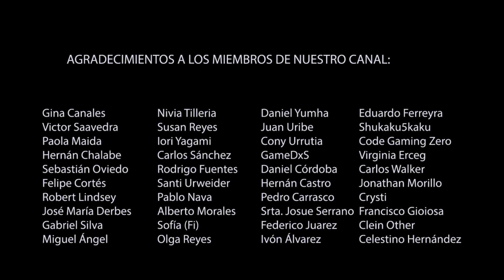Konya Wa Hurricane / Bubblegum Crisis (Cover latino)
Aquí les traemos este HITASO ochentero de esta gran serie "Bubblegum Crisis". Esta tremenda canción "Konya Hurricane", que esperamos disfruten mucho con todo el vintage vibe. Les dejamos la letra más abajito si la quieren cantar. =)

Konya Wa Hurricane - Adaptación por Nicolás Quinteros

Aaaa aaa aaaa X 2

Estrofa 1:
(Did you know?) Bajo la tormenta
(Did you dream?) Avanzaba sin parar
(Did you lie?) Buscando encontrar ese sueño que se interrumpió

(Did you know?) Ilusiones deseché
(Did you dream?) Y mentiras develé
(Did you lie?) Fuera lo que fuera ya me liberé (No, no, no, my heart)

Precoro:
(Big City) Aquí estamos Heart to Heart
Somos embriagados del amor
(Big City) Y sufrimos Day by Day
Un sufrimiento que me anuló, no me deja dormir (I want your love)

Coro:
¡Hay un Huracán!
¡Tú eres ese Huracán!
 Quiero amarte ya Loving you (Loving you)
¡Hay un Huracán!
¡Siento ese Huracán!
Como si fuera verdad
Give me Touch!

Aaaa aaaa aaaa x2
Estrofa 2:
(Did you know?) Palabras certeras son
(Did you dream?) Pero tan vacías son
(Did you lie?) No me ayudarán a compartir tu dolor jamás

(Did you know?) Quiero que lo digas ya
(Did you dream?) ¿Qué es esto que hay aquí?
(Did you lie?) Que tiene a tus ojos lejos de brillar (Sing, sing, sing your heart)

Precoro 2:
(Big City) Corazones rotos hay
Ya no más, ya no quiero bailar más.
(Big City) Un vacío Day by day
Solo queremos la sensación, un poco de calor (I want your love)
¡Hay un Huracán!
¡Hay un Huracán!
¡Yo te quiero Huracán!
¡Sostenme una vez más!
Burning Touch!

Coro Final:

¡Hay un Huracán!
¡Hay un Huracán!
¡Siento ese Huracán!
¡Como si fuera verdad! (I want your love)
¡Hay un Huracán!
¡Hay un Huracán!
Burning Touch!
Gimmie Touch!
Burning Touch!